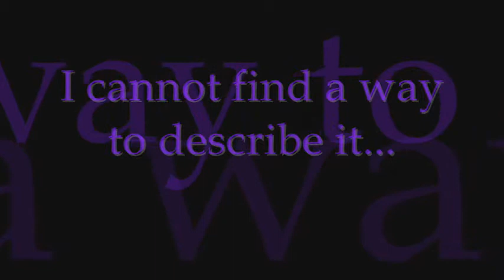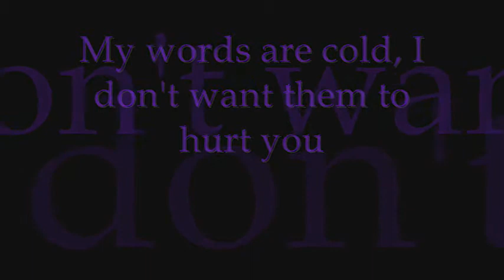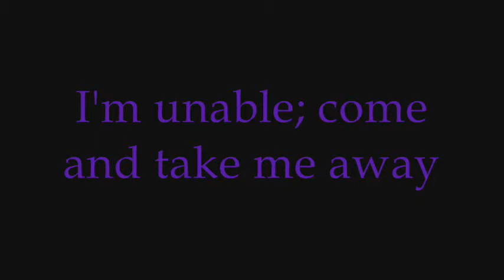Take me Away Lyrics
Artist/Band - Avril Lavinge